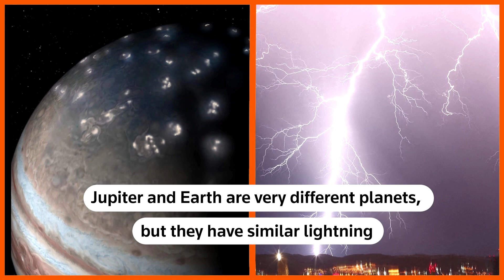Jupiter's lightning resembles Earth's, NASA data shows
Data obtained by NASA's Juno probe is providing fresh information on how the lightning processes on Jupiter are similar to those on Earth despite the dramatic differences between the two planets, according to scientists.